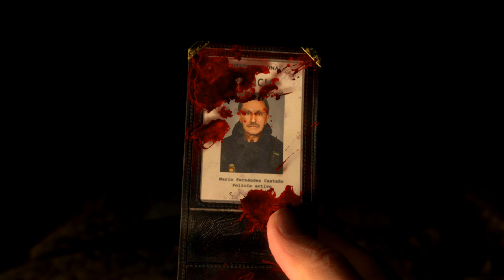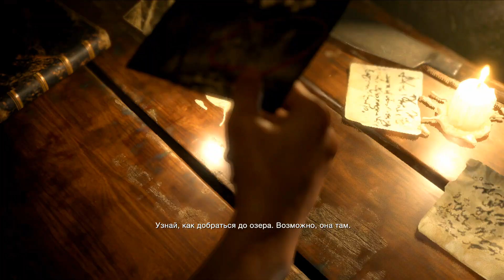RESIDENT EVIL 4 REMAKE - The Beginning of The Way - GamePlay Walkthrough Part 1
➔ Developer : Capcom
➔ Resident Evil 4 is a remake of the original Resident Evil 4 released in 2005. Updated for 2023, Resident Evil 4 retains the essence of the original, using Capcom's proprietary RE Engine to deliver streamlined gameplay, a reimagined storyline, and vibrant, detailed graphics.

RESIDENT EVIL 4 REMAKE - The Beginning of The Way:
Resident Evil 4 joins Leon S. Kennedy six years after his hellish experience in the biological disaster in Raccoon City. His unmatched determination led to him being recruited as an agent reporting directly to the President of the United States. With numerous missions under his belt, Leon is sent to rescue the president's recently kidnapped daughter. In her footsteps, Leon arrives in a secluded European village, but after the first contact, he finds that the local population has been gripped by inexplicable fervor.